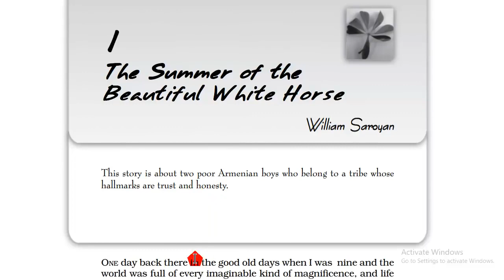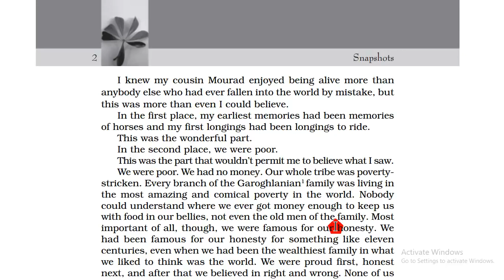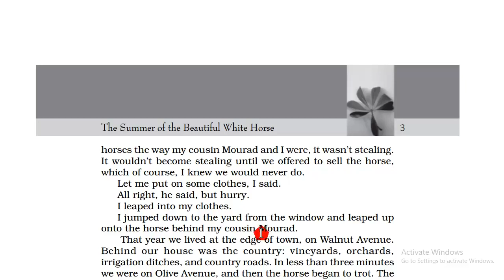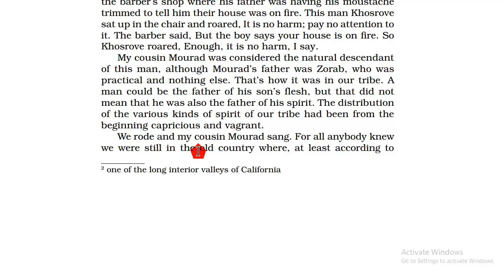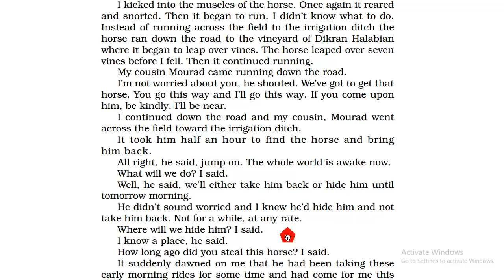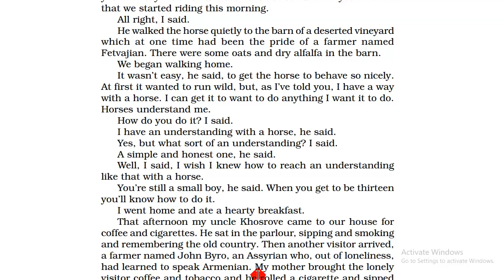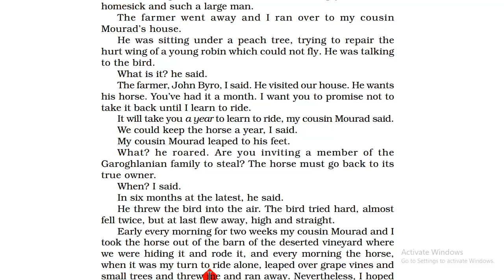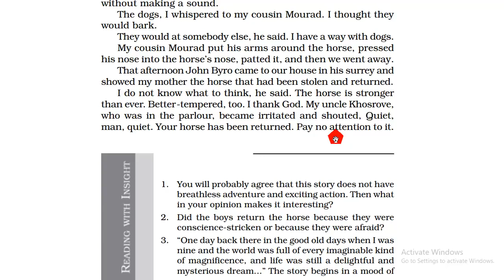Std 11 Eng Med English